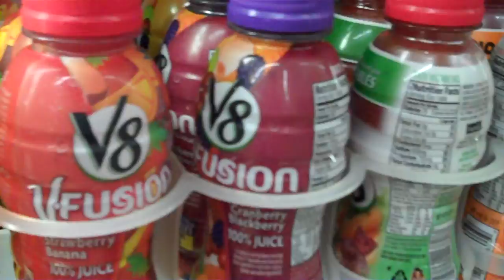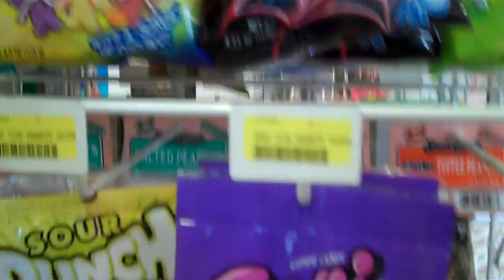Cruisin...well walkin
my parents weren't home but Angelica was soooo. since we weren't doing the dance video we went to the liquor store. whoopty whoot!!